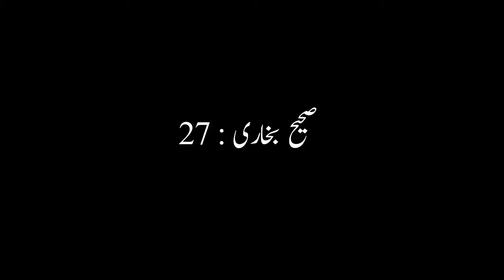Shoher ki na Shukri